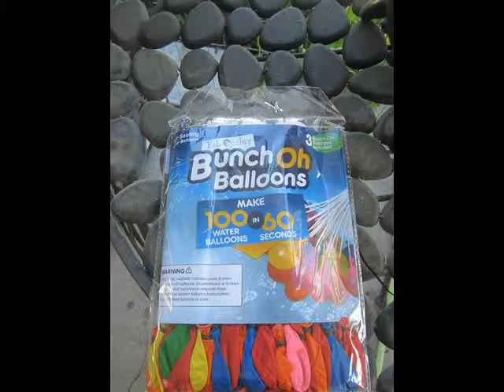Water Balloons Bulk!! -Bunch Oh Balloons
These water balloons are so much fun. They fill up really fast and easy by hooking the hose to the attachment, turning on the water and when they are full they will fall off the straws and you are ready to be the boss of the balloon fight. We had a lot of fun filling and playing with these water balloons. We ended up pretty soaked and laughing when some bounced off of us or exploded at our feet.  It sure beats the old way of filling them one by one and risking them snapping and taking forever. These are perfect for birthday parties or just a fun day in the sun with the kids, I can see us getting these again.

I received this item at a discount in exchange for my honest unbiased review